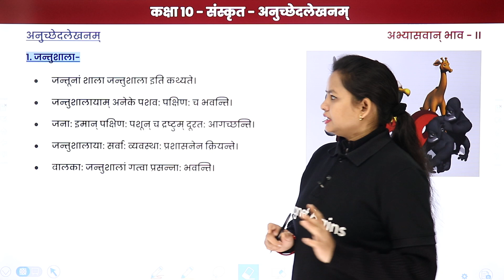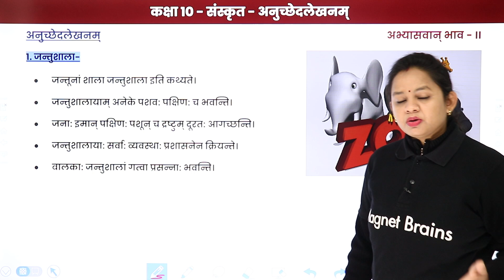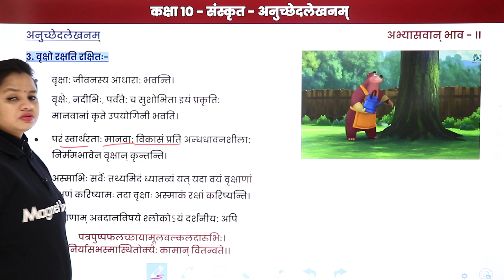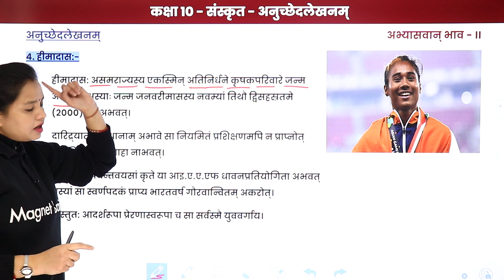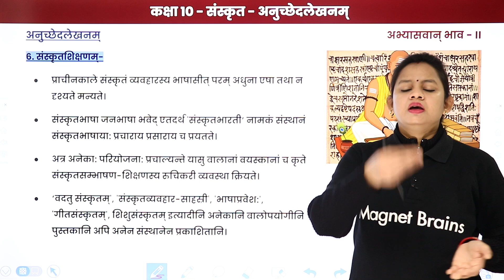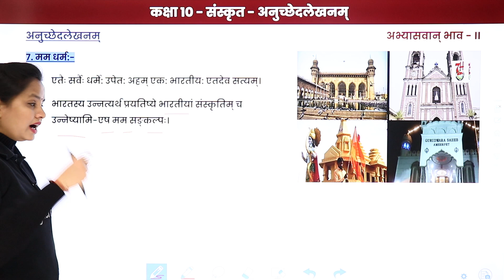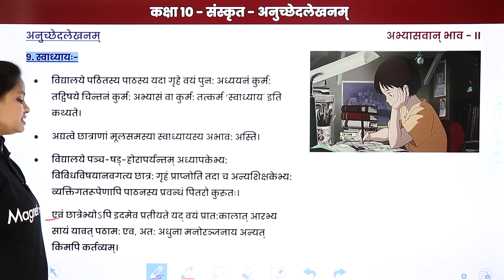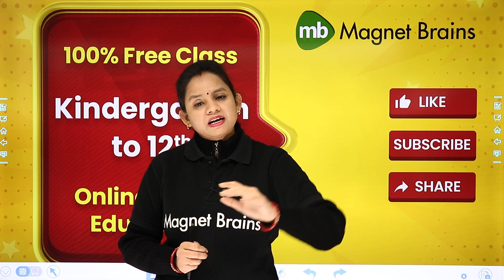Anuched Lekhan - One Shot Revision | Class 10 Sanskrit Abhyaswaan Bhav | CBSE 2024-25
✔️ Class: 10th
✔️ Subject: Sanskrit (Abhyaswaan Bhav)
✔️ Chapter: Anuched Lekhan
✔️ Topic Name: One Shot Revision
✔️ Topics Covered In This Video (By Neelam Mam): In Class 10 Sanskrit, the topic "Anuched Lekhan" focuses on the art of essay writing in Sanskrit, emphasizing structure, clarity, and expression. This "One Shot Revision" aims to consolidate key concepts and techniques for effectively composing essays. Students will gain confidence in their writing skills, preparing them for examinations and enhancing their overall language proficiency.
0:00 Introduction: अनुच्छेद लेखन / Anuched Lekhan
02:26 जन्तुशाला / Jantushaala
16:40 स्वच्छता / Svachchhata
25:02 वृक्षो रक्षति रक्षितः / Vrakdho rakshati rakshitah
43:45 हीमादास / Himadas
49:52 सहिष्णुता / Sahishnuta
58:47 संस्कृतशिक्षणम् / Sanskrtashikshanam
01:09:13 मम धर्म / Mam dharm
01:15:37 पुस्तकम् / Pustakam
01:21:23 स्वाध्याय / Svaadhyaay
01:30:42 मयूर / Mayoor
01:35:12 आतङ्कवादः / Aatankavaadah
01:41:00 वेबसाइट अवलोकन  / Website Overview

anuched lekhan techniques
class 10 sanskrit writing skills
essay writing in sanskrit
revision strategies for anuched lekhan
improving writing clarity in sanskrit
exam preparation for sanskrit
key concepts in sanskrit essay writing
mastering anuched lekhan for students
effective communication in sanskrit
enhancing language skills through writing
comprehensive revision for class 10 sanskrit